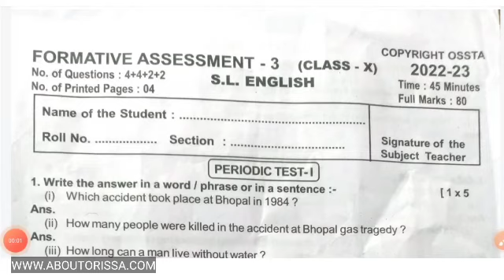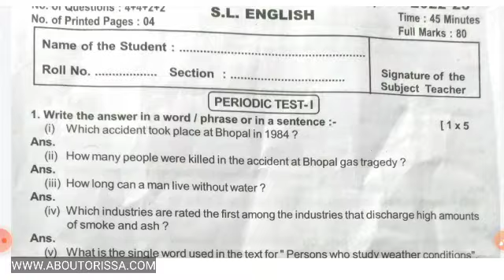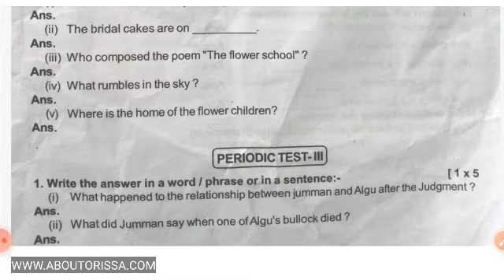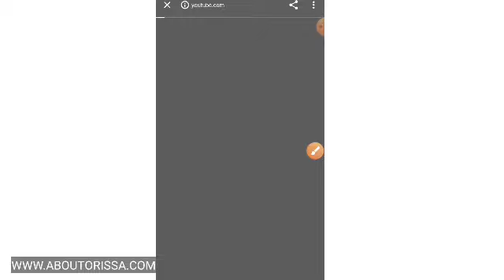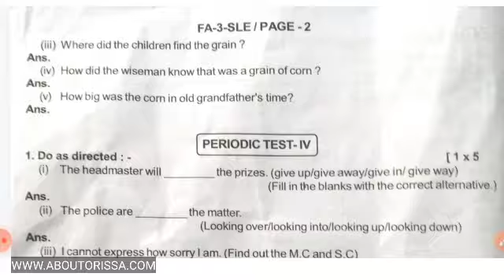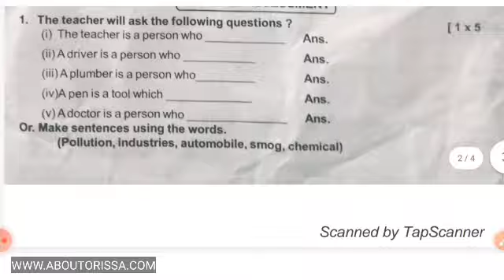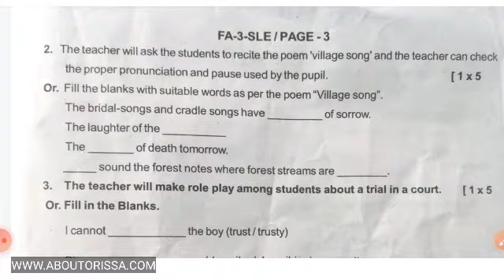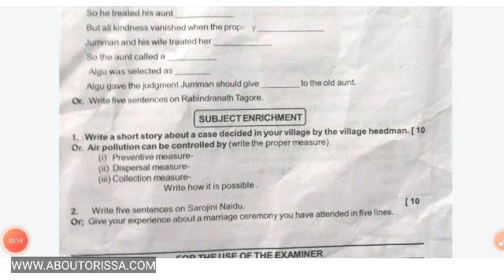FA3 Class 10 English Question Answer 2022-23 | 10th Class Fa3 English Real Ques Ans 2022 23 fa3 Exam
10th fa3 question English paper 2022-23 | class 10th fa3 question answer | class 10 fa3 question answer 2022 fa3 exam question 2022 10th class English | fa3 exam question 2022 10th class

class 10 fa3 question English paper 2022-23
class 10 fa3 question paper 2022
fa3 exam question 2022 10th class English
fa3 exam question 2022 10th class
class 10 fa3 question answer 2022
10th class fa3 question paper 2022

0:00 10th Class FA3 Exam Question Paper 2022
0:45 Class 10 Fa3 Real Exam Question Paper 2022
4:30 10th Class Odia Fa3 Question Ans 2022